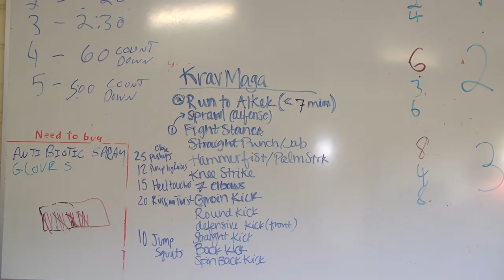KravMaga Self Defense Course Offered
It's important that people know some safety tips to help them in case they're attacked. Texas State realizes this and offers the Krav Maga self-defense course. Bobcat Update's Christina Noriega was able to get a closer look at the training. (Photographer: Will Russell)